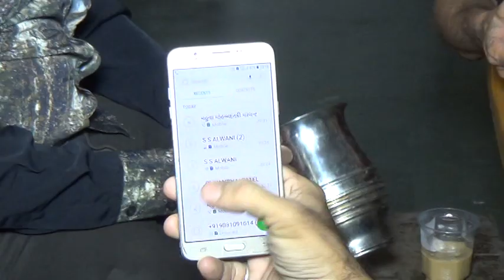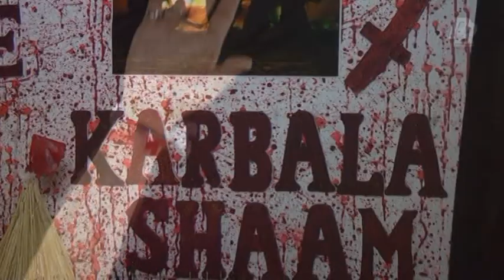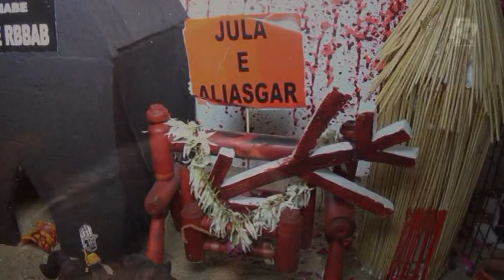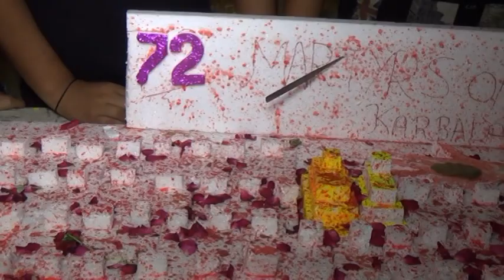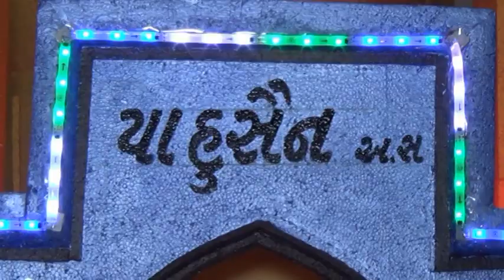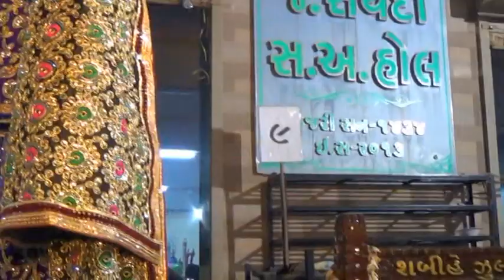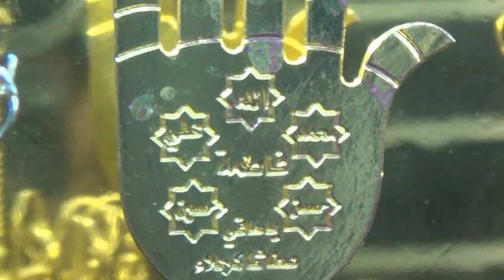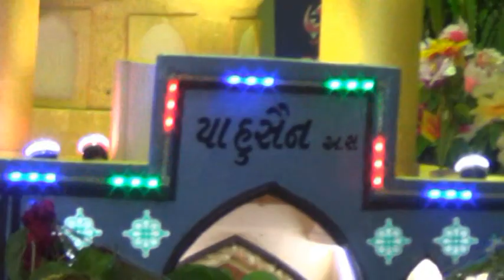🔴 Azadar Bhavnagar Muharram 2017 Video By: Ramzanbhai Govani (Rimujibhai) Part-1